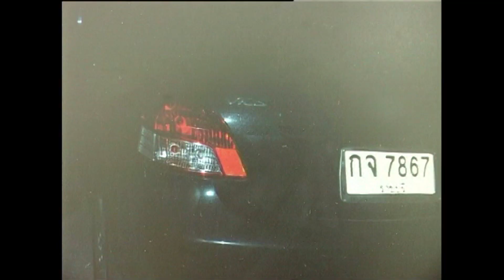โจรกรรมรถยนต์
โจรขโมยรถอย่างใจเย็นและทำเป็นมืออาชีพแต่ก็พลาดมีข้อสังเกตุให้น่าสงสัยจนเจ้าของรถไหวตัวทันเหตุการณ์จะเป็นอย่างติดตามในเรื่องจริงผ่านจอ